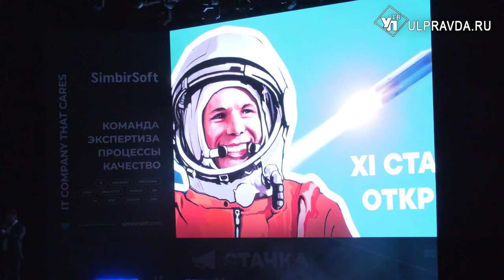В Ульяновске IT-специалисты вышли на «Стачку»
Более двух тысяч человек стали участниками IТ-конференции «Стачка» в Ульяновске. Масштабное мероприятие проводится уже в 11 раз – с 2012 года конференция помогает специалистам отрасли формировать среду для развития технологий. В этот раз «Стачка» прошла в ульяновском педагогическом университете им. И.Н. Ульянова. С участниками познакомилась наша съёмочная группа.